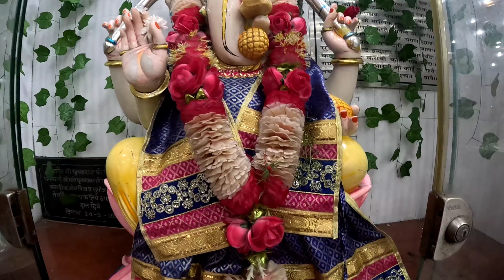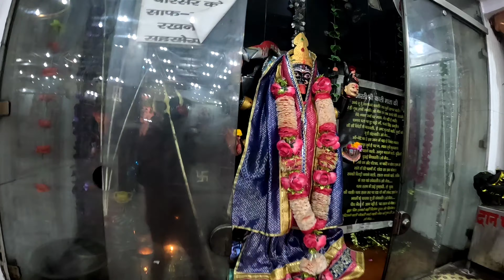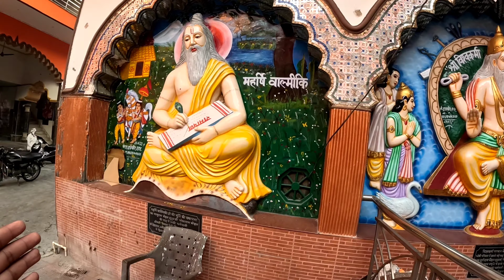रोहतक का सबसे बड़ा शिव मंदिर । इस मंदिर में भोले नाथ स्वम परकट होते है । इस मंदिर में श्मशान घाट भी